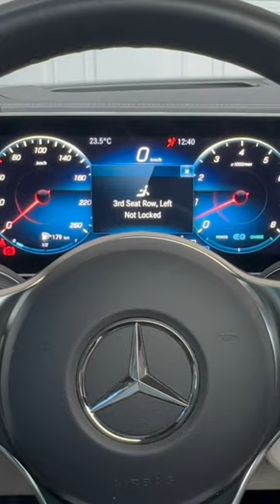Mercedes Benz GLS 2023